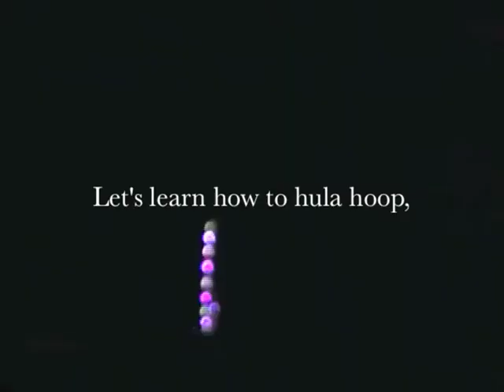Videos Coming Soon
Bellawillow will be making some hula hoop demos very soon!

The music in this video is "Wishing Well" by Airborne Toxic Event